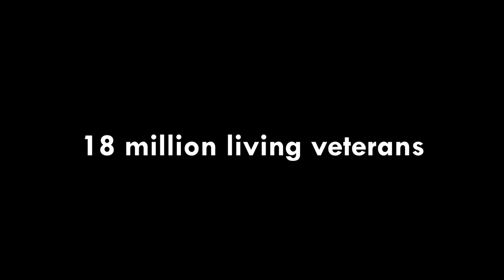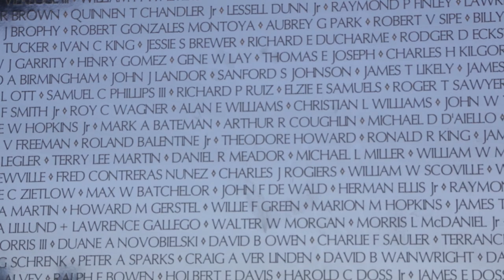“American Anthem,” Gene Scheer | West Point Band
In honor of Veterans Day, the West Point Band brings you a performance of “American Anthem,” with vocalist Staff Sgt. Francisco Aisporna.

Thank you to all of our nation’s veterans and their families; we salute you!

"American Anthem," Gene Scheer

West Point Band's Concert Band performs at Eisenhower Hall Theatre at West Point, the United States Military Academy

Staff Sgt. Francisco Aisporna, vocalist
Lt. Col. Tod Addison, conductor